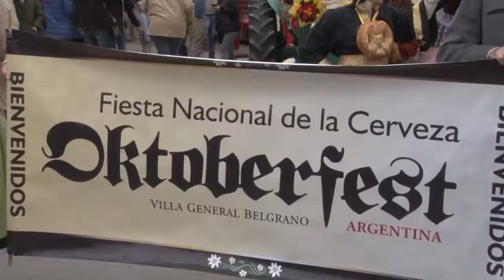LANZAMIENTO DE LA OKTOBERFEST 2017